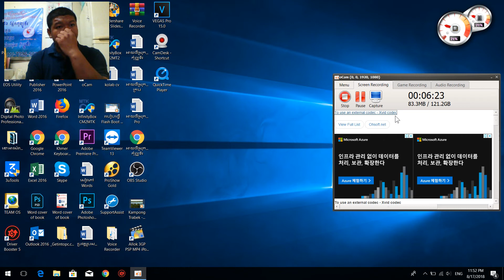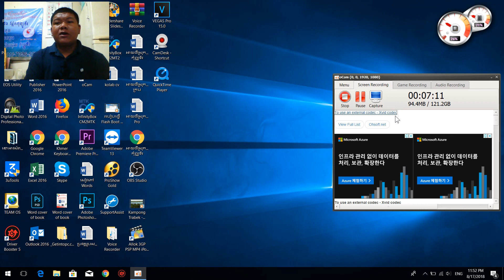អាយធីស្រុកស្រែ បង្រៀនគ្រប់គ្រងរោងពុម្ពខ្នាតតូច 01073969070